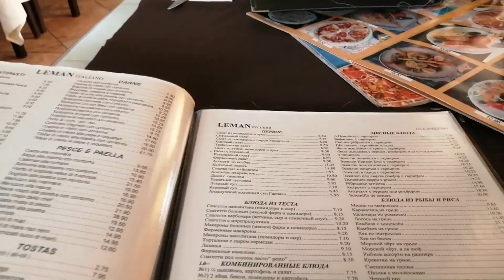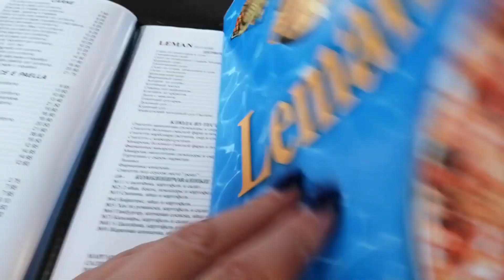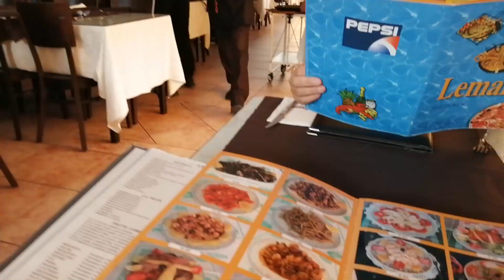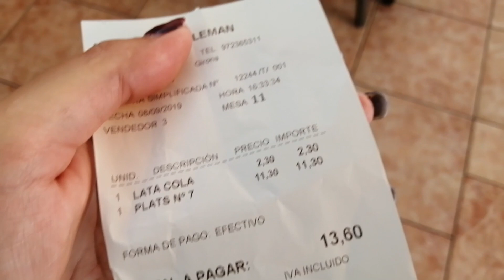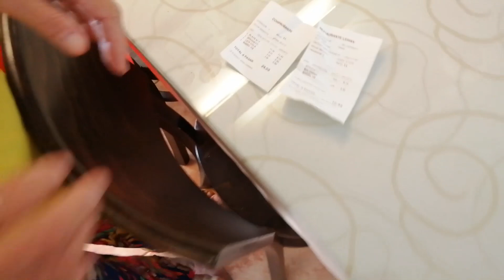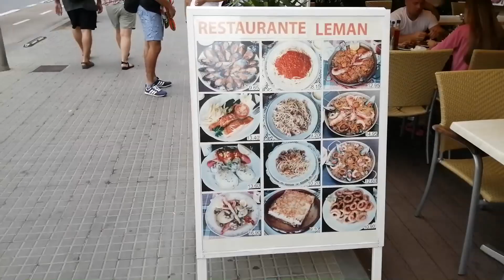Влог Отдыхаем ресторан Леман Лорет Испания